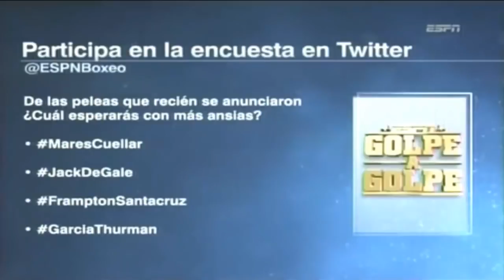David Lemieux Puede Darle Batalla a "Canelo" Viola JoBasham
Playlist David Lemieux busca una pelea con Canelo Alvarez